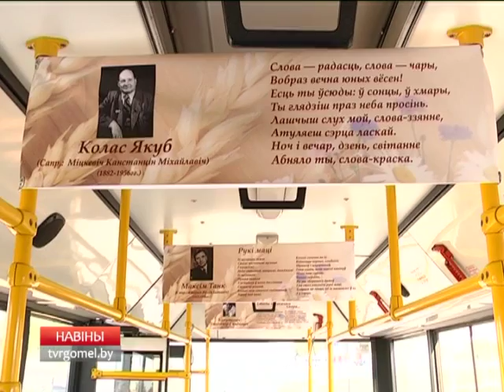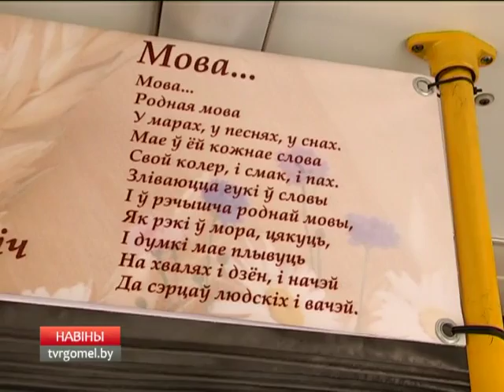22 08 2016 НОВОСТИ РЕГИОНА